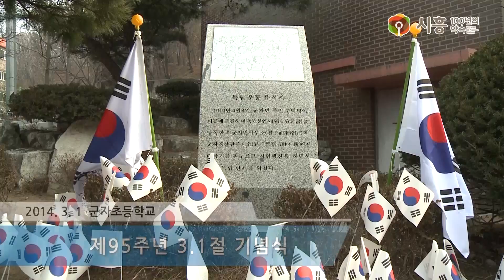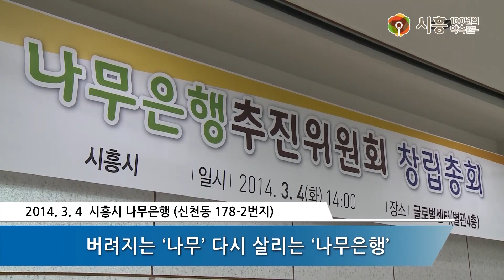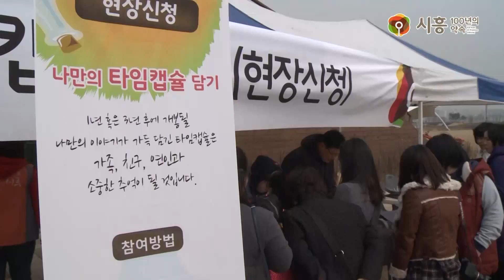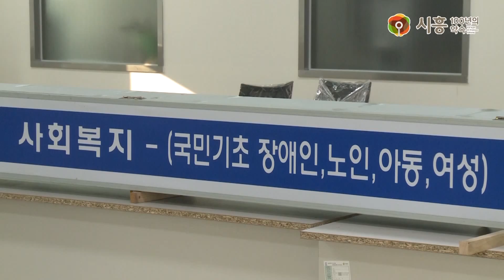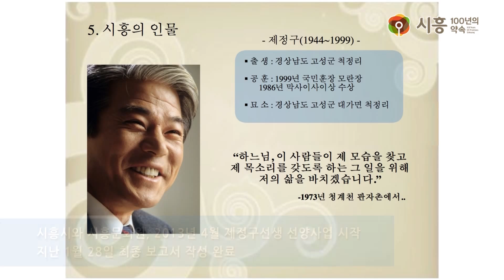시흥 위클리뉴스 2014.03.07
3월 첫 주, 시흥시 주요소식

0. 헤드라인 (00:00-00:43)
1. 제95주년 3.1절 기념식 (영상시작 : 00:44)
2. 버려지는 '나무' 다시 살리는 '나무은행' (시작 01:17)
3. 시흥, 미래 100년을 향한 시간여행을 시작하다 (시작 02:19)
4. 장곡동, 월곶동에도 주민센터 생겼어요 (시작 04:19)
5. 자랑스런 시흥의 인물, 제정구 선생 (시작 05:02)
6. 클로징 - 시흥연꽃노인대학 입학식 (05:48-06:33)

영상 길이 : 6분 45초